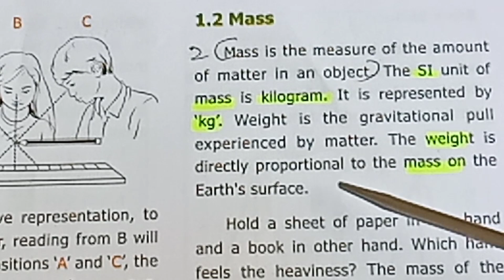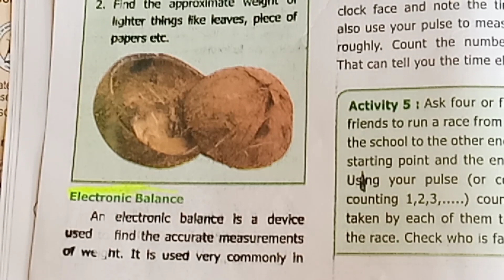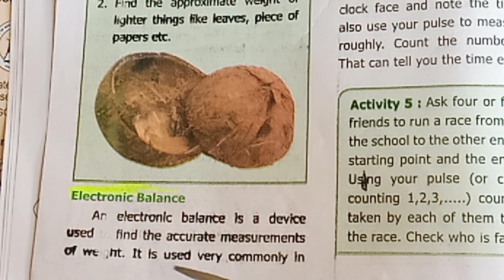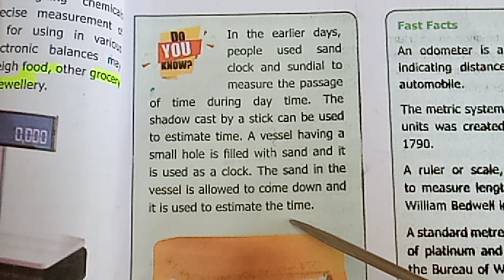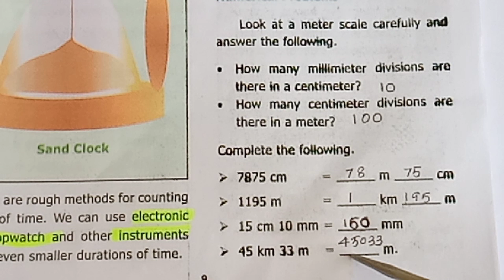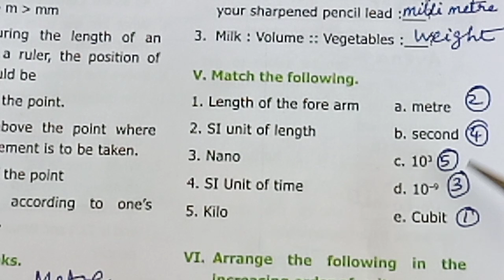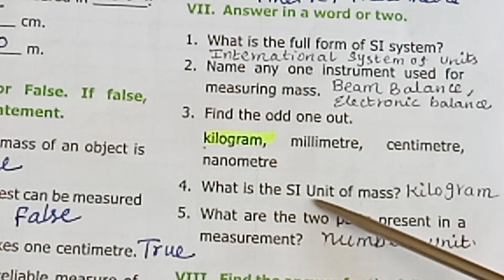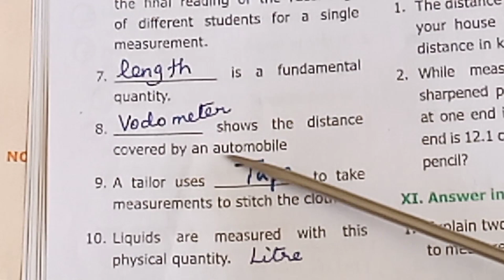6th std Science I term 1 l Unit 1 I Measurement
6th std Science I term - 1 l Unit -1 I Measurement. This is part 2 video.                         Part 3 video link is Part 4 video link is